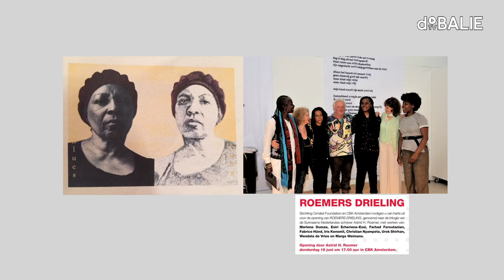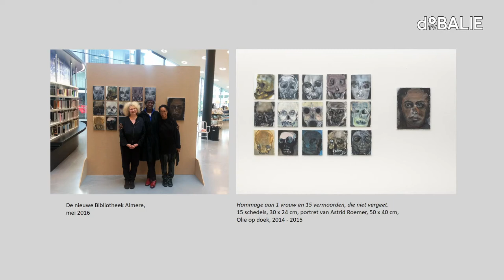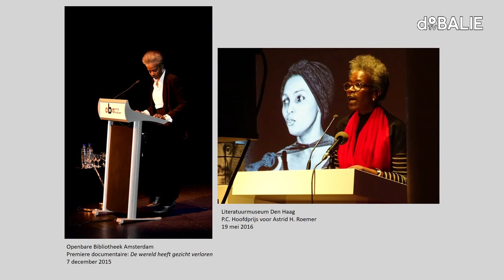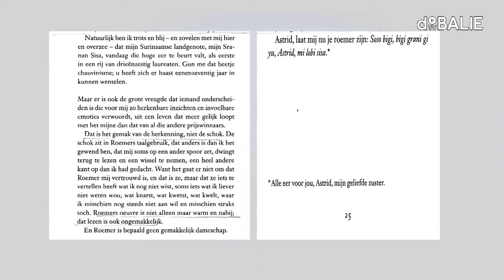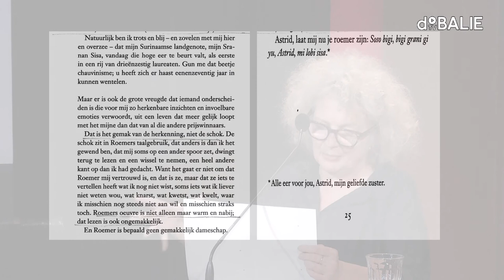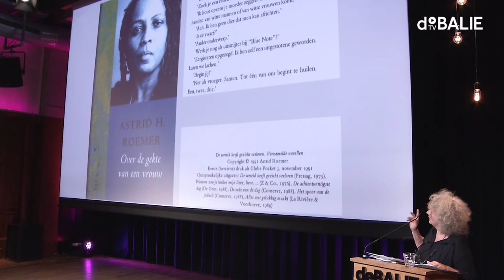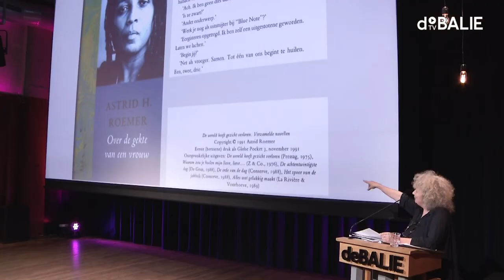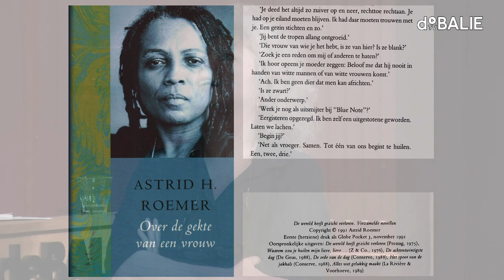Een avond over Cindy Kerseborn met Marlene Dumas, Sherman de Jesus & Michiel van Kempen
Een programma ter nagedachtenis aan de in september overleden filmmaker Cindy Kerseborn.

Deze avond staat de nalatenschap van Cindy Kerseborn centraal. Kerseborn vestigde zich als zelfstandig filmmaker met een drieluik over de Caraïbische schrijvers Edgar Cairo, Frank Martinus Arion en Astrid Roemer. Uit de films spreekt een fel streven om deze kunstenaars een groter podium te geven.

Samen met onder andere collega-filmmaker Sherman de Jesus, bijzonder-hoogleraar Caribische Letteren aan de Universiteit van Amsterdam Michiel van Kempen en kunstenaar Marlene Dumas duiken we in het werk van Kerseborn. We kijken gezamenlijk de documentaire De wereld heeft gezicht verloren over Astrid H. Roemer.

In aanloop naar het avondprogramma, vertonen we tijdens het middagprogramma (17:00 – 19:05 uur) twee documentaires van Cindy Kerseborn: Ik ga dood om jullie hoofd over Edgar Cairo en Frank Martinus Arion: de man, de vrouw, de poëzie.

Het kaartje voor het avondprogramma geeft gratis toegang tot dit middagprogramma. Gelieve wel apart het gratis kaartje hier reserveren als u hier gebruik van wilt maken.

Over Cindy Kerseborn

Cindy Kerseborn (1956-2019) begon haar medialoopbaan bij de knipseldienst van NRC Handelsblad en werkte onder anderen voor Migranten Televisie Amsterdam en de NOS. Zij vestigde zich als zelfstandig filmmaker met een drieluik over de Caribische schrijvers Edgar Cairo, Frank Martinus Arion en Astrid H. Roemer. In de documentaires laat ze een genuanceerde visie zien op deze zwarte schrijvers in hun heen en weer tussen land van herkomst, Suriname, Curaçao, en het Holland dat zijn blanke top der duinen nog niet helemaal te boven is gekomen.

De films van Kerseborn geven blijk van haar streven om zwarte kunstenaars alle aandacht te geven. Bij het uitkomen van haar films zette ze telkens ondersteunende evenementen op touw, zoals exposities van kunstenaars die met hun werk reageerden op het oeuvre van de hoofdpersoon in haar film, of debatten over de vragen die daarin aan de orde kwamen. Steeds probeerde ze een gekleurd en gemengd publiek te betrekken bij haar werk over zwarte auteurs die schreven voor een overwegend wit publiek.